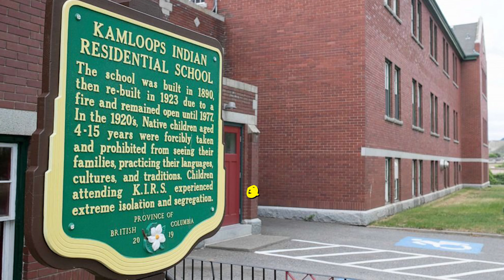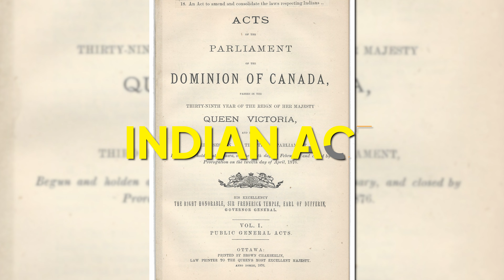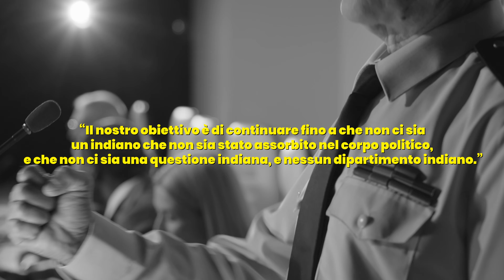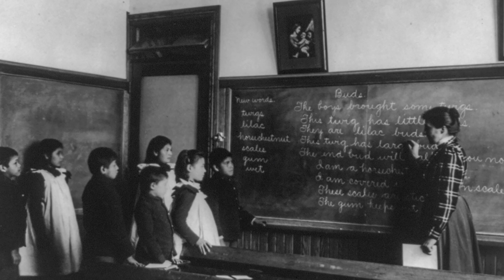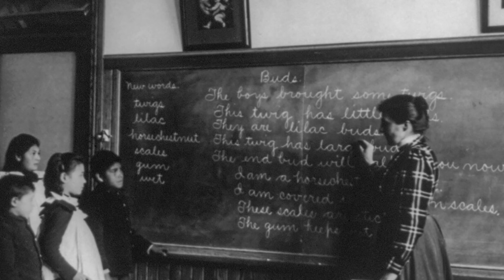La Verità Sconvolgente sul Popolo di Nativi Americani!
la storia degli Indiani d'America o Nativi Americani nelle Indian Residential Schools. Migliaia di bambini indigeni del CANADA sono stati strappati dalle loro famiglie e costretti all'assimilazione culturale in un vero e proprio genocidio scolastico.
le scuole residenziali, istituite per assimilare i bambini indigeni alla cultura euro-canadese, un processo iniziato con l'Indian Act del 1876. Questa politica di assimilazione forzata ha segnato profondamente la storia dei nativi americani. Attraverso interviste come quella di John Jones, sopravvissuto della scuola residenziale Alberni, sveliamo gli orrori e le sofferenze vissute dai bambini indigeni. Queste storie personali mettono in luce gli effetti devastanti e duraturi del genocidio culturale ai popoli dei nativi americani e questi eventi nella storia contemporanea o nella storia moderna. Discutiamo il ruolo del colonialismo e del razzismo strutturale, evidenziando l'importanza della consapevolezza e dell'educazione per prevenire il ripetersi di simili tragedie.

Ricordati di iscriverti qui su Ok Mirko per altre curiosità, leggende e misteri sulla cultura anglofona.